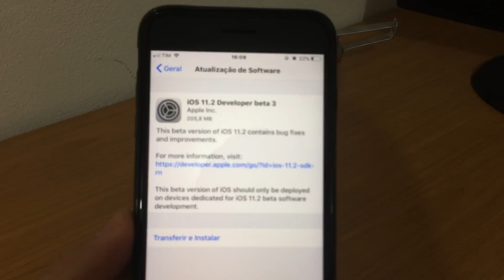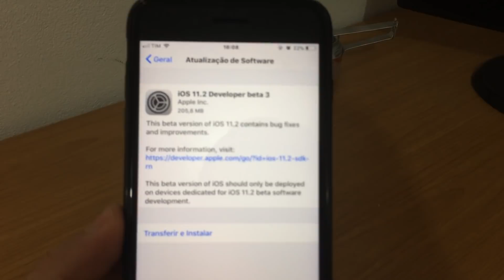CHEGOU IOS 11.2 BETA 3.